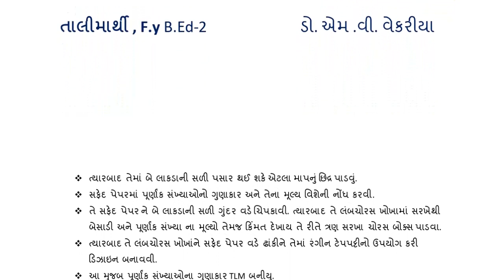TLM_OF_MATHEMATICA_પૂર્ણાંકોનો_ગુણાકાર_Multiplication_of_Integers_Model_By_VAJA_HARKISHAN